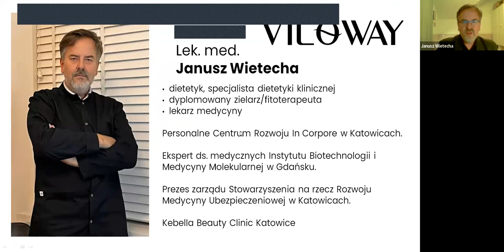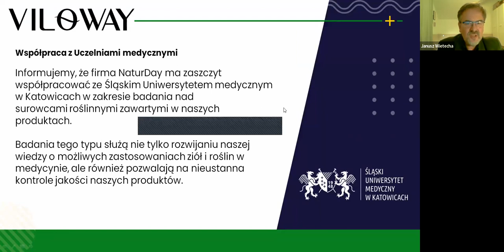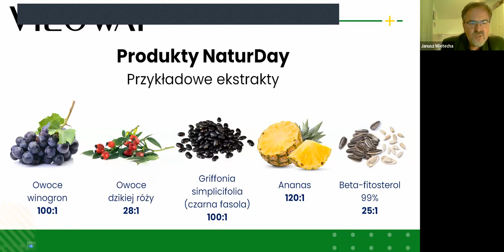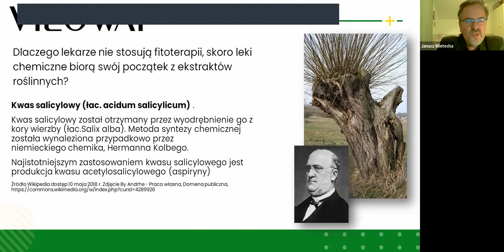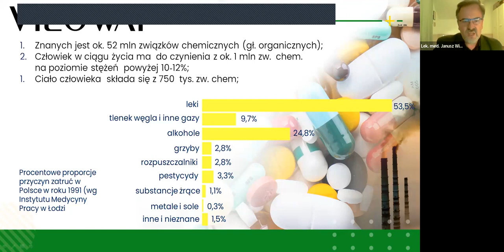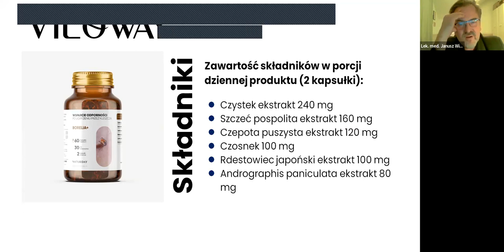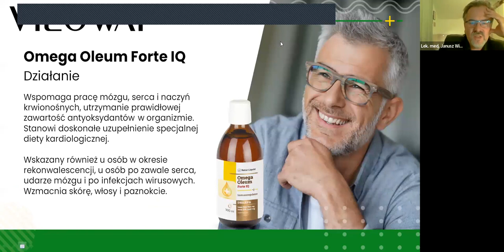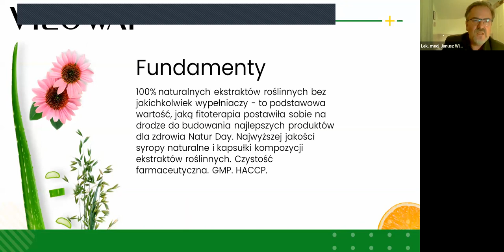Wprowadzenie w nasze produkty i profesjonalną fitoterapię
Na co zwrócić uwagę, jakie są objawy braku odporności ??
Jak naturalnie przywrócić odporność organizmu ??
Jak wspomóc organizm przy podnoszeniu odporności ??

Na te pytania znajdą Państwo odpowiedź na naszym kanale.

Zapraszam na konsultacje:
Dyplomowany Naturopata
Dyplomowany Zielarz-Fitoterapeuta.